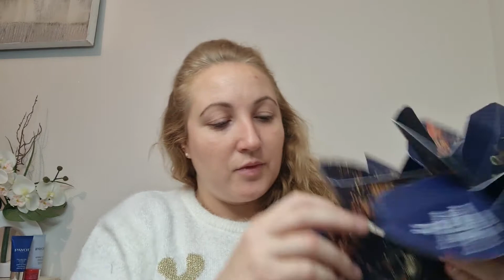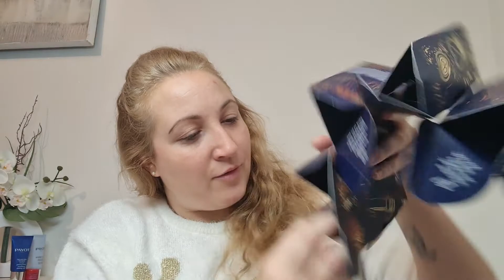LE CALENDRIER DU NOUVEL AN - YVES ROCHER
Salut mes ptis chats je vous souhaite un excellent réveillon de Noël 💋

Pour cette occasion je vous ai concocté une vidéo avec le calendrier de l'avent d'YVES ROCHER 3t le test des produits 😁

Le final vous donnera une idée de look make-up pour le réveillon.

Mes cosmétiques :
🌺 calendrier de l'avent : 29.95 euros
🌺 fond de teint mate : 17.90 euros